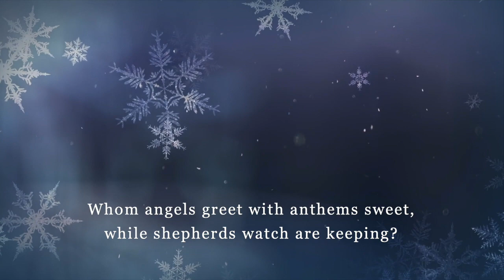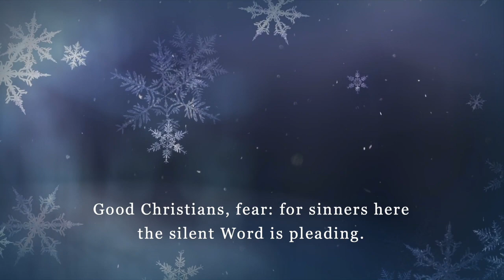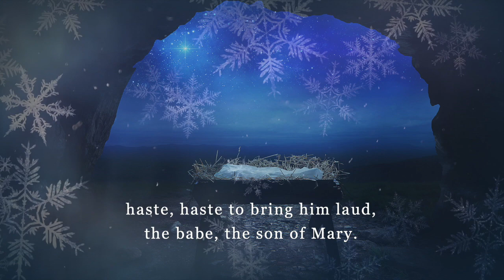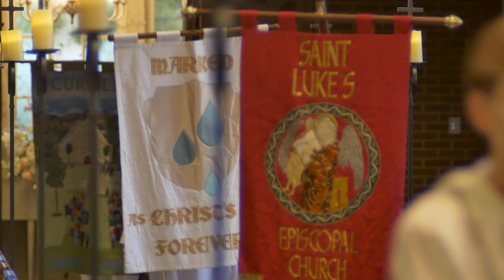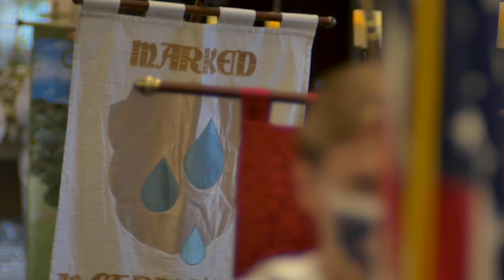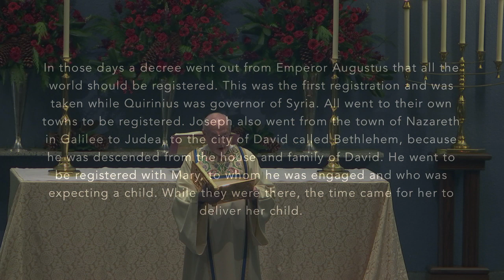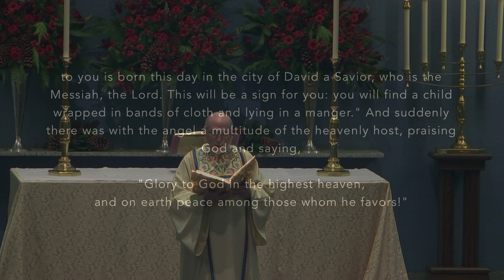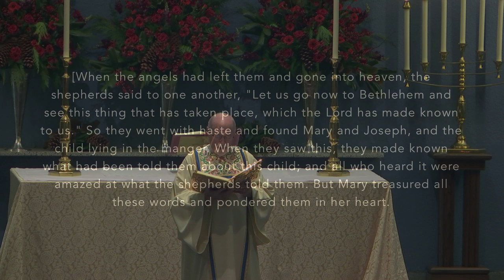Christmas Eve Full Video 2020: Love Came Down